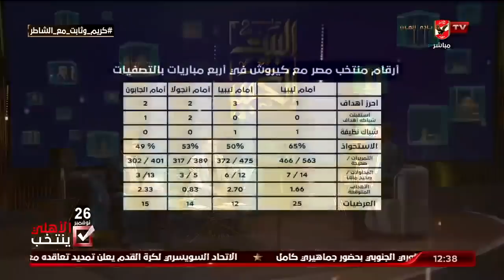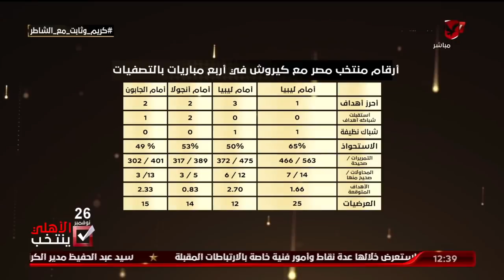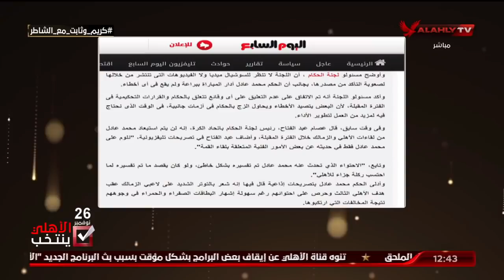اللقاء الكامل مع كريم سعيد وأحمد ثابت | البيت الكبير